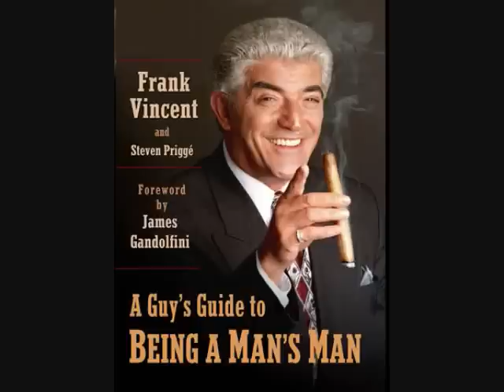Opie & Anthony: A Guy's Guide To Being A Man's Man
1. Grilled asparagus is pretty good.
2. Frank Vincent's book stinks.
3. Jimmy hates Frank Sinatra.
4. Michael Bublé has a lisp.